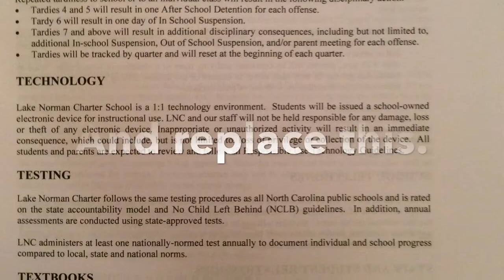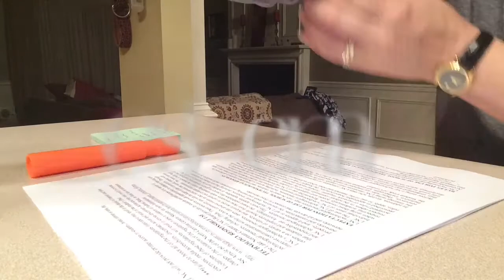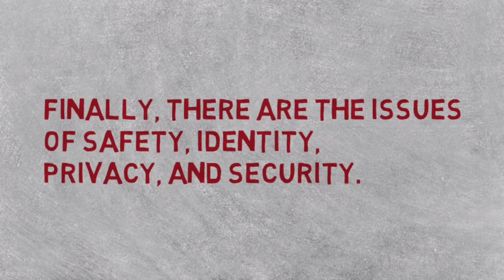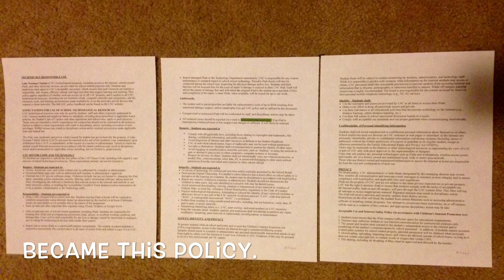Policy Project - Rogowski